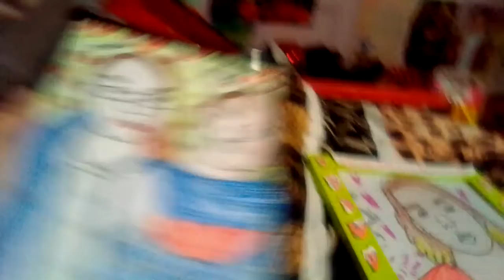voici mes 2 art ke j'ai fai( Dylan kids